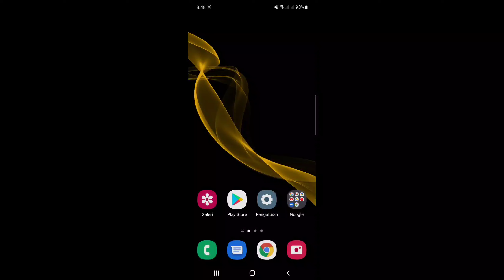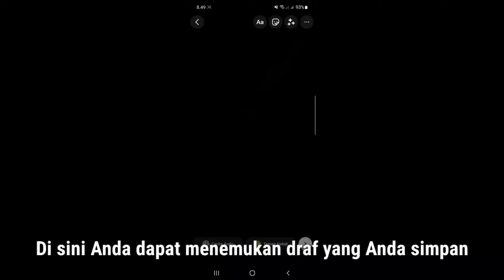Tempat draf Instagram disimpan | Cara Mengetahui Simpan Draf di Instagram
Anda mungkin telah melihat banyak solusi untuk ini dan mungkin beberapa tidak berhasil untuk Anda, tetapi jangan khawatir, Video ini mencakup penjelasan lengkap tentang Cara Mengetahui Simpan Draf di Instagram
 .Ini cukup mudah dan metode sederhana untuk memecahkan masalah ini. Jadi tonton videonya sampai habis ya.